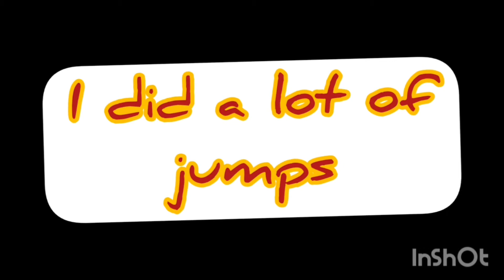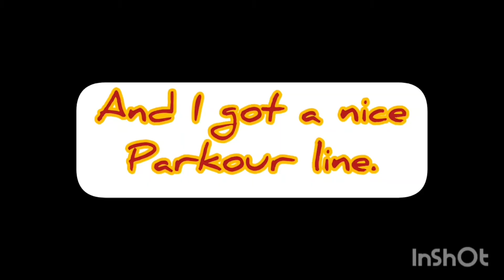Parkour in Cape Town!